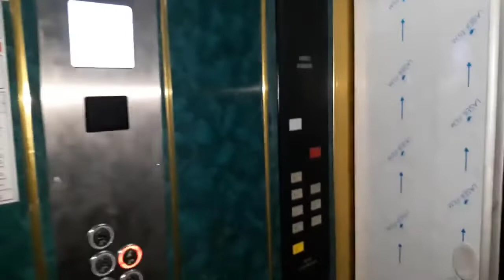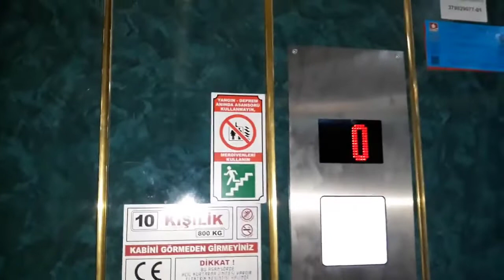GRAND 1990s Güneş (Mod by DOĞANLAR 2010s) Traction Elevator in office building Istanbul Turkey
Filmed by 30/04/2019